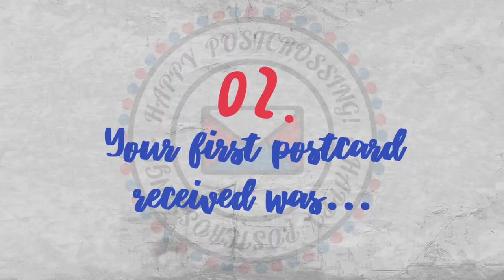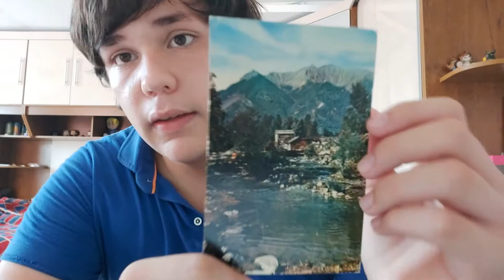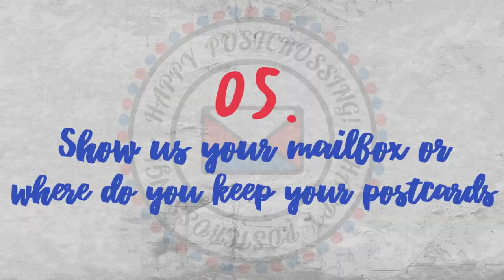[POSTCROSSER INTERVIEW] :João Pego (BR)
This is João Pego from Brazil talking about the fun that can be had with Postcrossing.